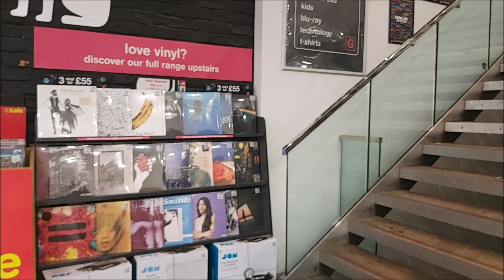HMV Manchester - Quick look.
A quick look around HMV Manchester.

Thank you Tony, for allowing me to film this.